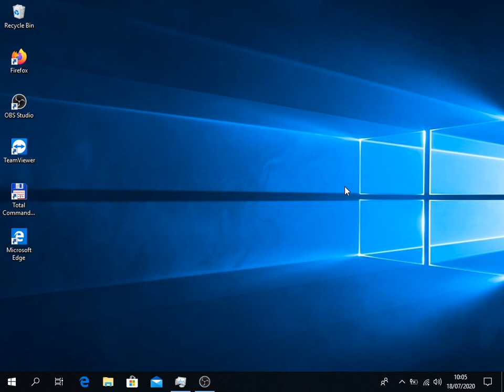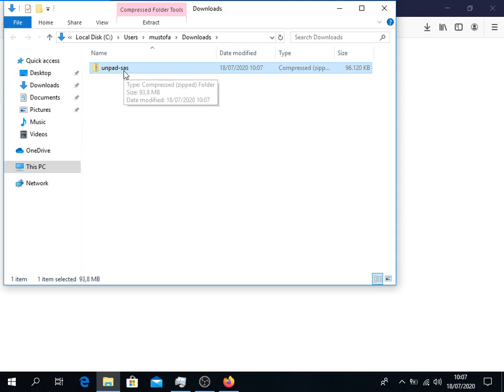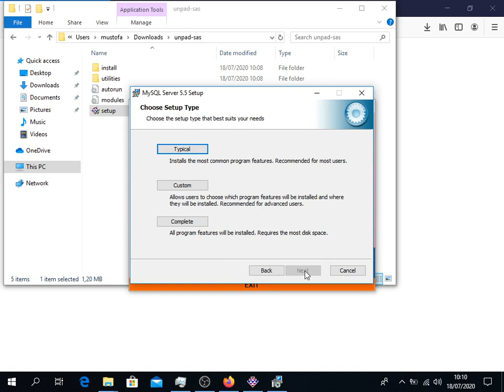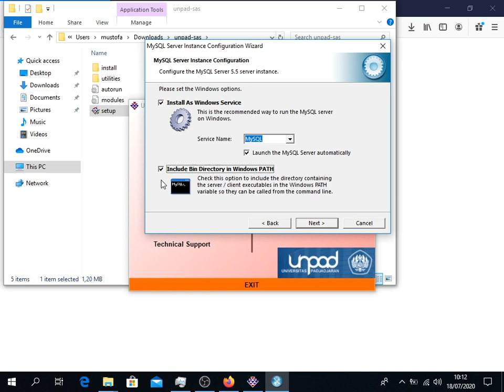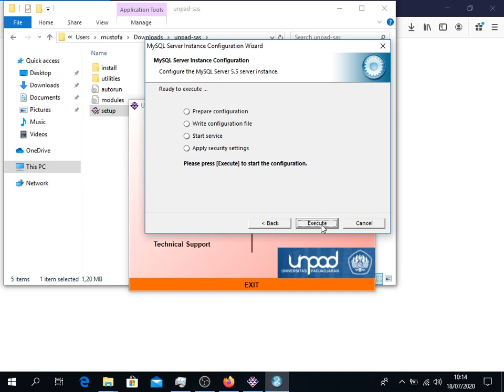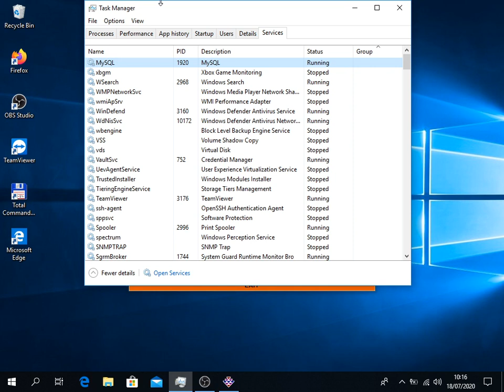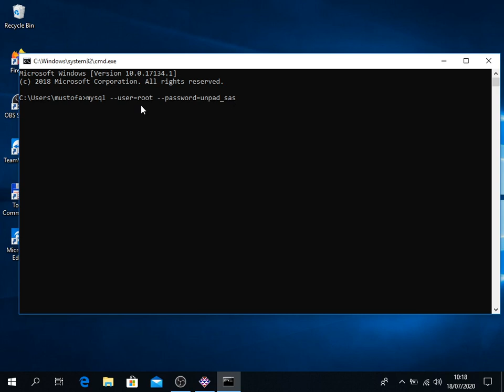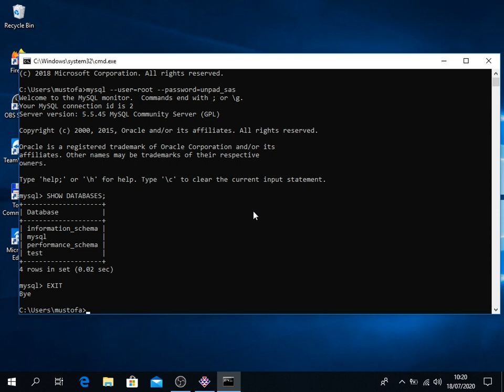UNPAD-SAS Bagian 1: Mengunduh Unpad SAS dan Menginstal MySQL Server